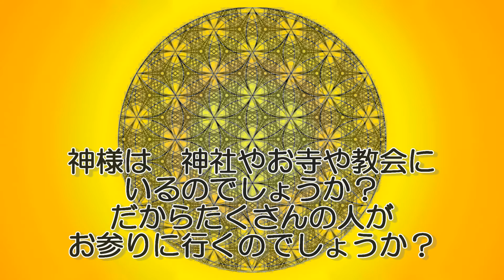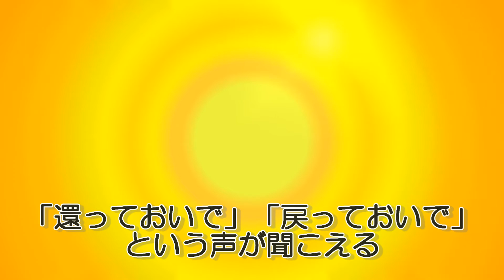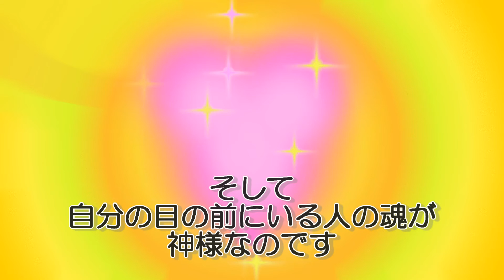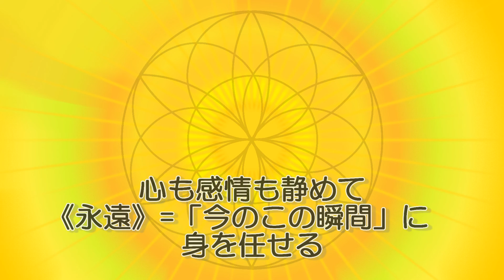第6番《神との対峙》No.6 "Confronting God" 《魂の帰郷》"The Homecoming of the Soul" Op.150 by SATHYA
《魂の帰郷》"The Homecoming of the Soul" Op.150 by SATHYA
第1番《魂の故郷》No. 1 "The Homecoming of the Soul"
第2番《光の中へ》No.2 "Into the Light"
第3番《愛を運ぶ天使》No.3 "The Angel Who Carries Love".
第4番《宇宙の愛に抱かれて》No.4 "Embraced by the Love of the Universe"
第5番《天上への足音》No.5 "Footsteps to Heaven".
第6番《神との対峙》No.6 "Confronting God"
第7番《 虹～願いの橋》No.7 "Rainbow = Bridge of Wishes"
第8番《昇華～怒涛を越えて》No.8 "Sublimation - Beyond the raging waves"
第9番《幸せの泉》No.9 "The Fountain of Happiness"
《やすらぎの彼方へ》Op.149  "Beyond peace of mind"